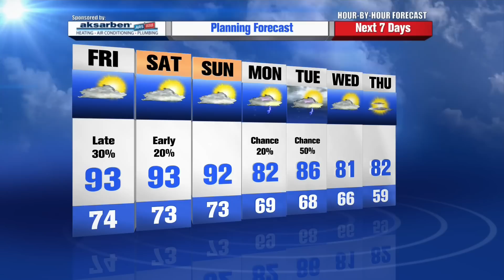Greg Armbrecht's Hour by Hour Forecast to plan your day - 10pm Update